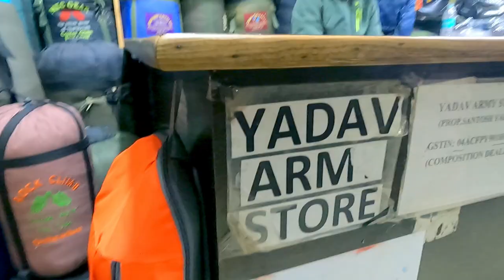Tracking and Camping Gear Market in Chandigarh ..... Army shoes , Sleeping Bags, Army Jackets etc.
Cheapest Camping Gear Market in Chandigarh Army shoes , Sleeping Bags, Army Jackets etc

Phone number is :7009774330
Yadav army store Bahlana Chandigarh

To the people in Chandigarh you can get every camping things in this market except tents and for tents i think decathlon is best but other then all things used in camping you can get here in Behalana in Chandigarh  .. Sleeping bags , Jungle shoes , army shoes , jackets , rucksack, trekking shoes waterproof.. etc. . All the things are in budget .

I am planning a ride so for that i needed some things so i visited this shop and got things in my budget .Go through the video and i am sure you would love it ...
And also NCC cadets can get everything from here at reasonable price DMS, Uniform etc...

Gears used :-

1.  GoPro Hero 9 :-
2.Gopro Mic Adapter
3.Boya Shotgun Mic

Dream Ride with shahi